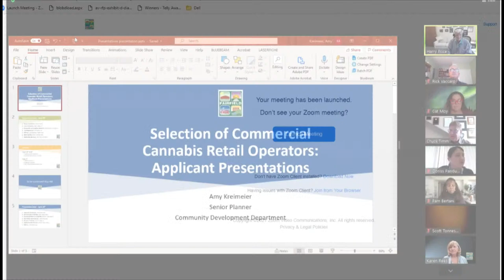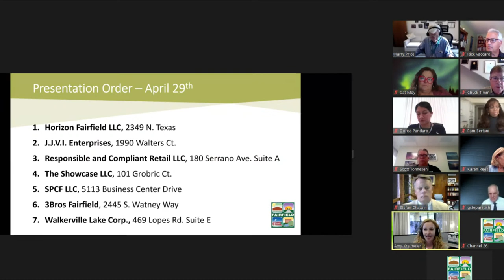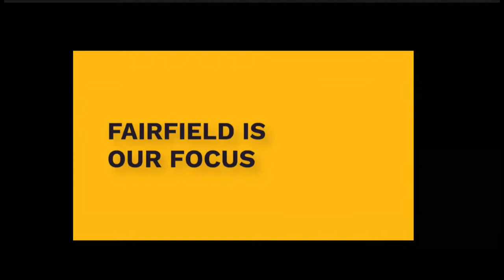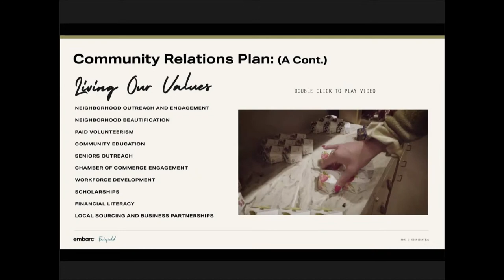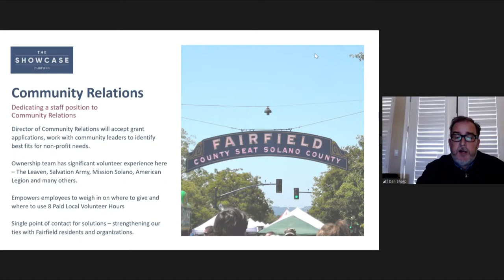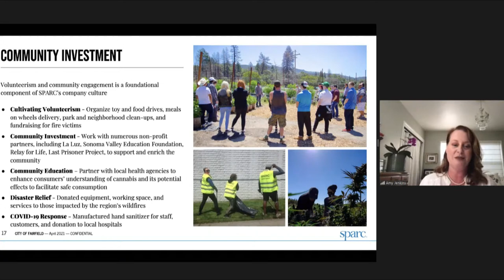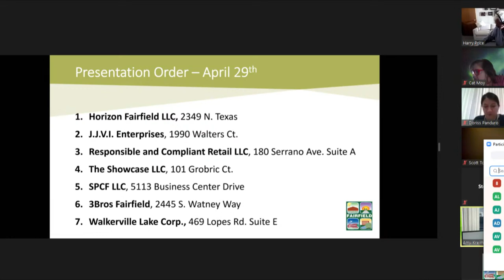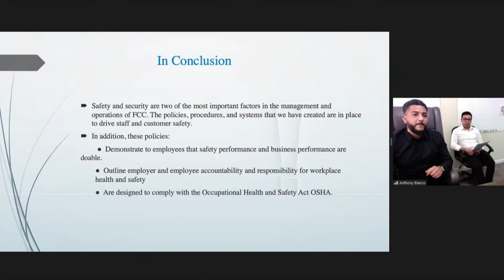City Council Special Meeting - April 29, 2021